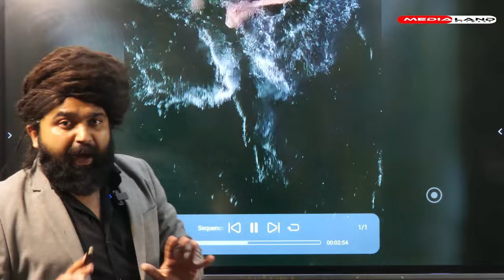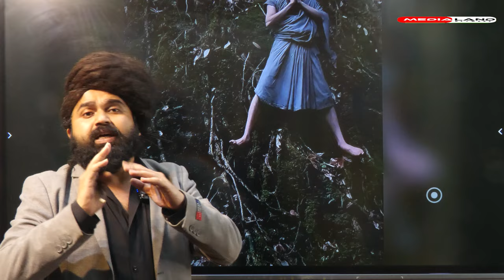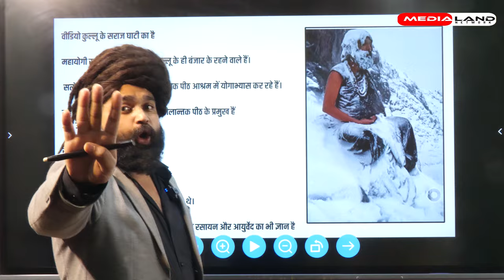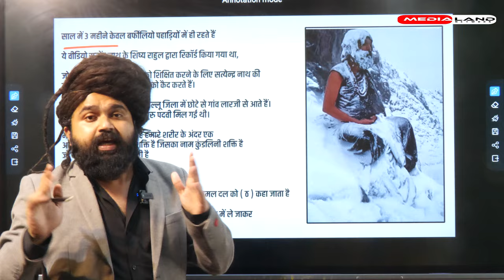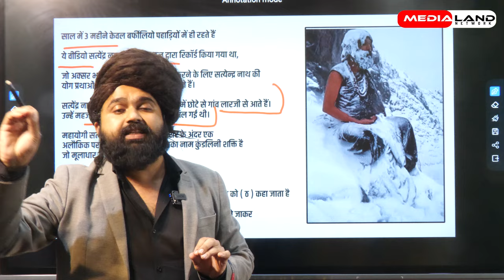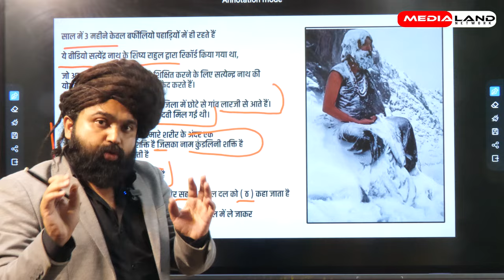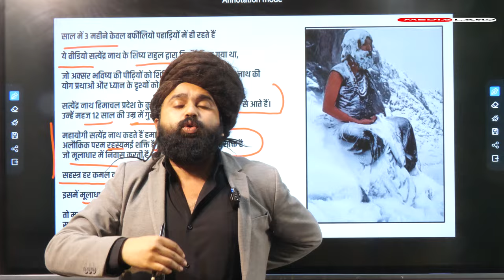Yogi Satyendra Nath | बर्फ में तपस्या करते दिखाई दे रहे संत की पूरी कहानी जानिए इस वीडियो में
About Video:- इस वीडियो में हमने महायोगी सत्येंद्र नाथ के बारे में जानकारी दी है और सोशल मीडिया पर वायरल सत्येंद्र नाथ की वायरल वीडियो की भी पुष्टि की है !